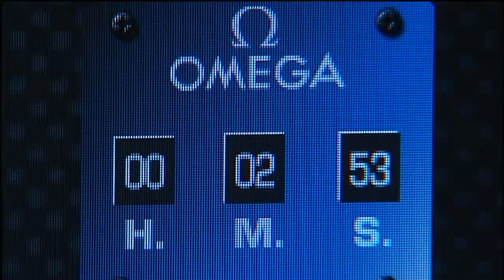Solar Impulse - Countdown to Sunrise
Countdown to Sunrise!
Just a couple of minutes until André Borschberg gets Solar Impulse 1, aircraft powered by the sun only, through the night for the first time.